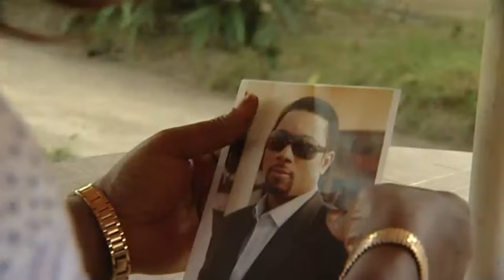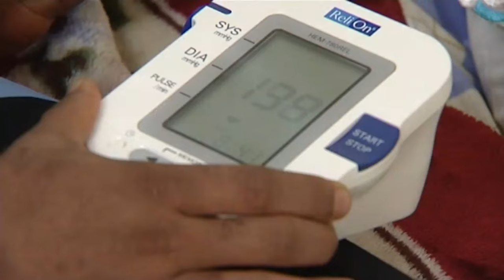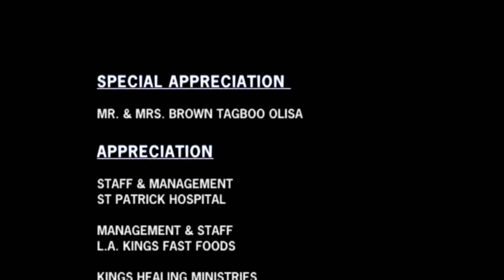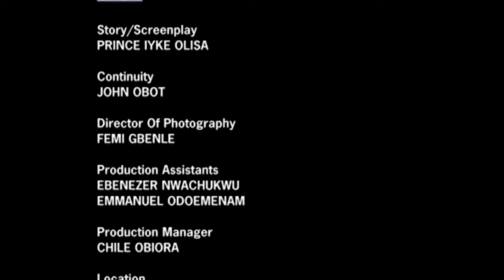See What Only The Power Of God Can Do That Will Motivate Your Prayer Life - A Nigerian Movie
This is about a lady whose past comes calling after several years. What decision will she make, how will she face this. Watch to find this out.